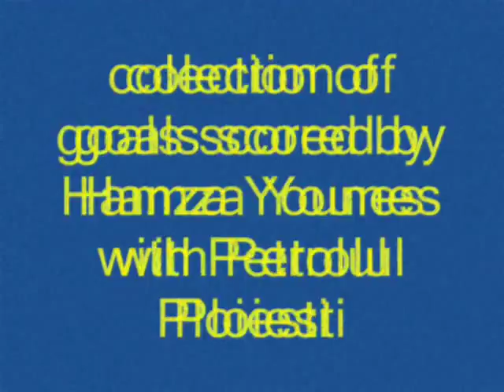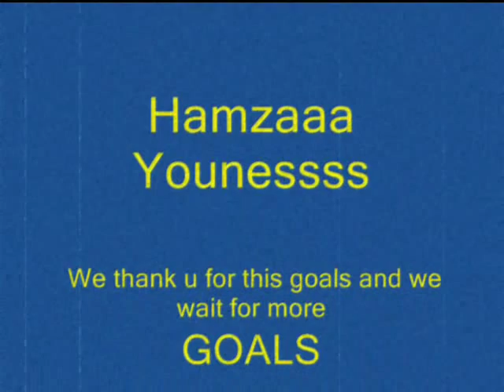HAMZA younes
goals hamza.petrolul ploiesti